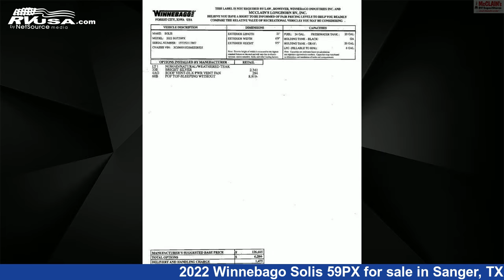Unbelievable 2022 Winnebago Solis 59PX Class B RV For Sale in Sanger, TX | RVUSA.com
This 2022 Winnebago Solis 59PX is a Class B RV. It is located in Sanger, TX 76266 and is offered for sale by McClain's Longhorn RV. This New Winnebago Is 21' 0" in length and features sleeps 2, Refrigerator, Stove Top Burner, Air Conditioning, and 21 gal fresh water capacity. The floorplan layout of this Class B features Mid Kitchen, Rear Bedroom. This 2022 Winnebago Solis 59PX is built on a ProMaster chassis.